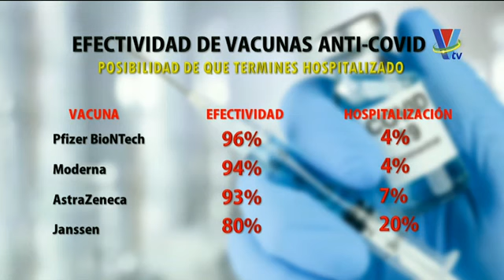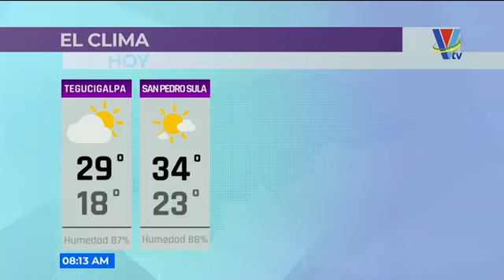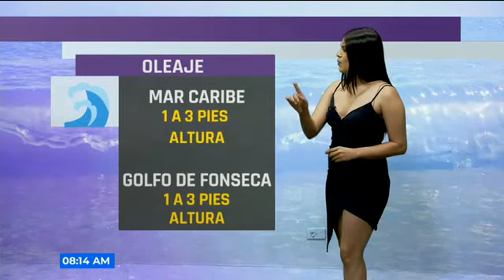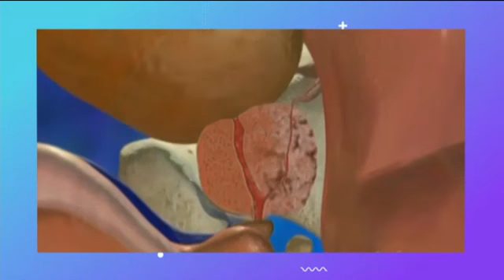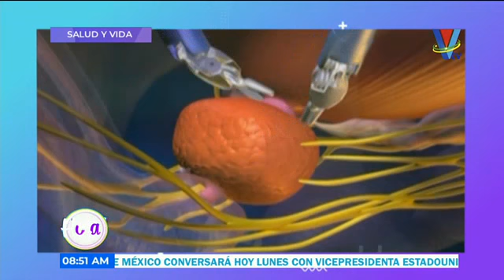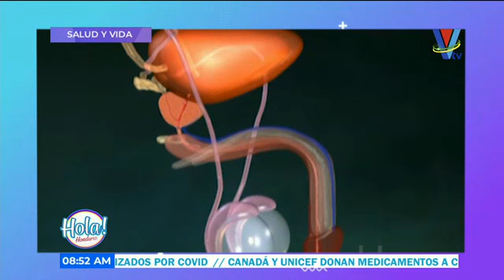Hola Honduras: Programa del 09 de agosto 2021